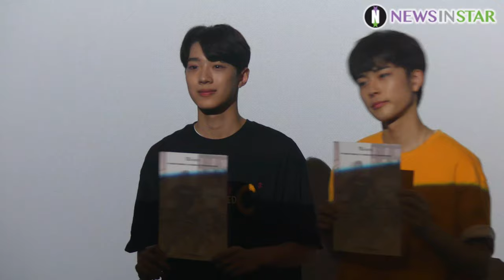190427 라이관린X유선호 멋짐에 심멎 심쿵, TBJ 라이관린X유선호 봄맞이 심쿵 팬사인회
27일 오후 경기도 성남시 분당구 백현동 현대백화점 판교 CGV에서 TBJ 2019 상반기 모델로 활약중인 라이관린X유선호  팬사인회가 열려 팬사인회 전 포토타임을 갖고 있다.

TBJ 봄 맞이 심쿵 팬사인회는 온오프라인 이벤트를 통해 선발된 120명의 팬들을 대상으로 진행되어 라이관린X유선호가 어드밴스드라인 심쿵 티셔츠와 아이스데님진을 착장하고 참석했다.